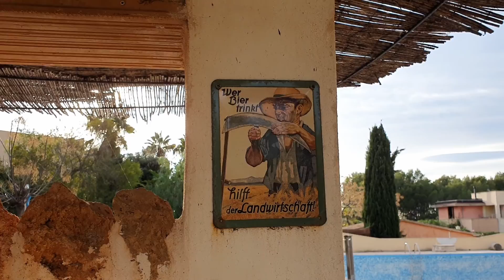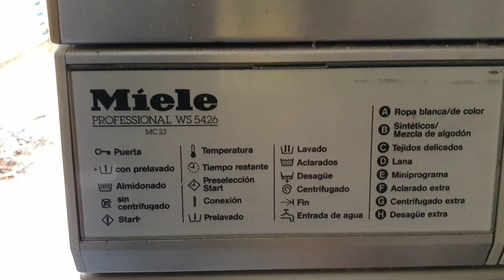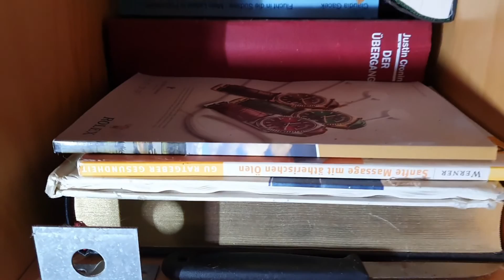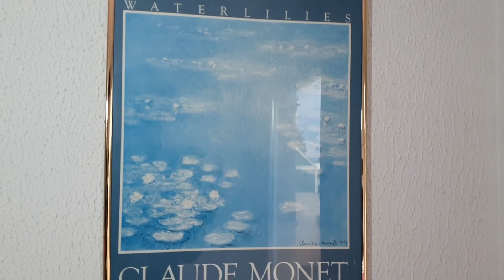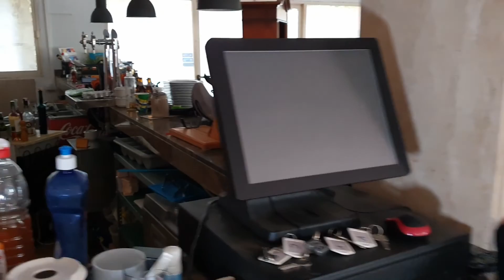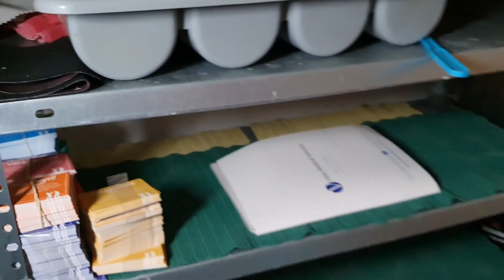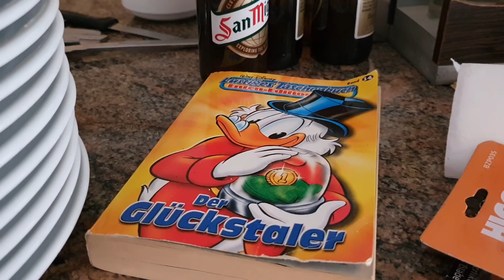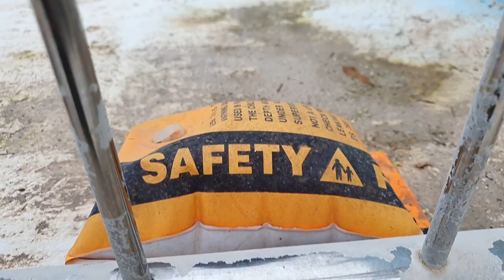Hotel Alcatraz auf Mallorca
Er war einmal ein Sternehotel auf Mallorca. Nun ist alles verwaist. Sogar das Trinkgeld ist noch da geblieben. Das Aus des britischen Reisekonzerns könnte zahlreiche Hotels mitreißen, schreibt die Berliner Morgenpost. Könnte es so in Zukunft mehrere Hotels in den Ruin treiben ?
Schätzungen zufolge brachte Thomas Cook in 2018 rund eine Million Pauschalurlauber nach Mallorca und auf die balearischen Nachbarinseln Ibiza, Menorca und Formentera. Etliche Hotels sind so eng mit Thomas Cook verbunden, dass sich die Krise existenzbedrohend auswirken könnte.
Die Hoteliers rechnen allein auf der Insel mit unbezahlten Rechnungen in Höhe von 100 Millionen Euro., schreibt die Berliner Morgenpost im September.
300 000 Touristen bleiben der Insel voraussichtlich bis Frühjahr fern, denn sie hatten mit Thomas Cook oder der Tochterfirma Neckermann ihren Urlaub gebucht, liest man in der Süddeutschen Zeitung.
War diesses Hotel eine Vorbotschaft, für die kommende Pleite ?